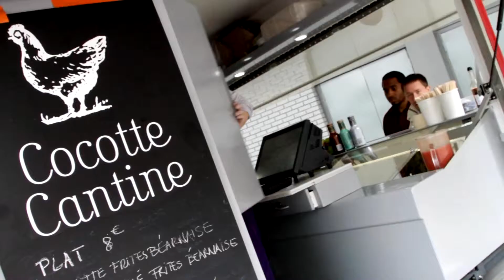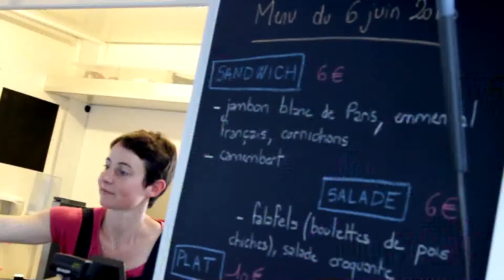7 UNIBAIL STREET FOOD FoodTruck Festival Vélizy 2 v2 MP4 480p 16x9) (1)